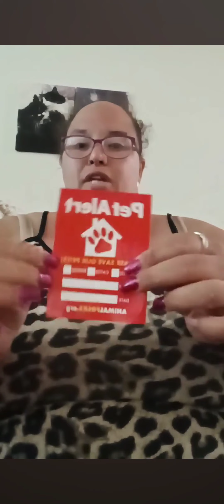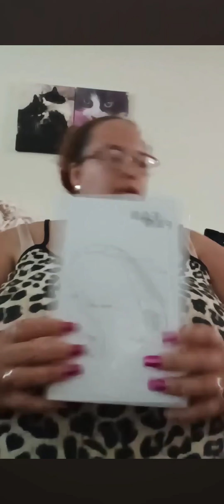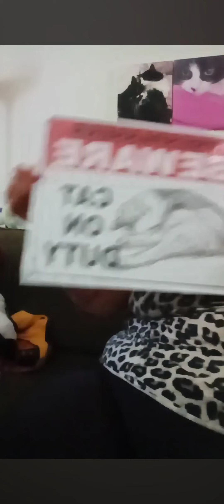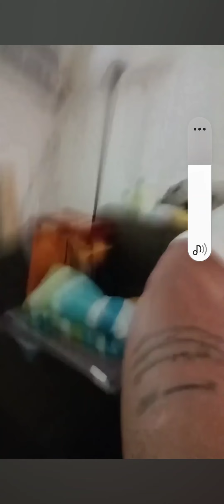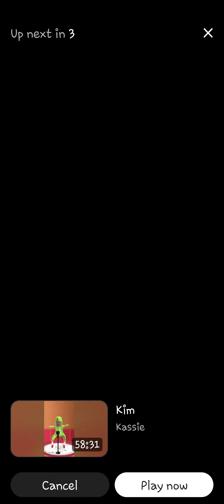08/28 Kimberly Peter's